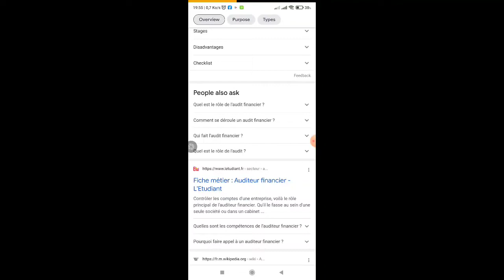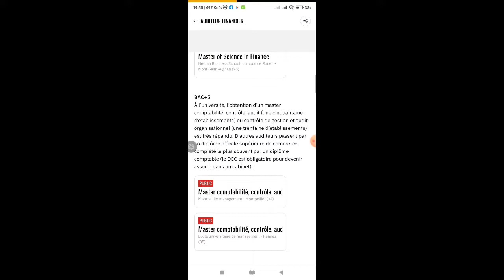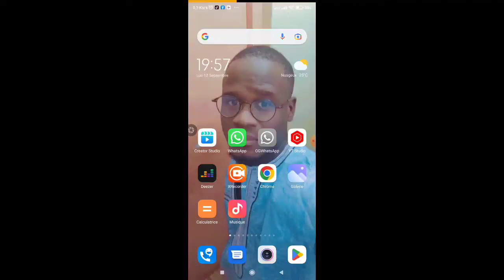Top Applications mobile que tu dois installer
Top applications mobile que tu dois installer sur ton téléphone portable très utile